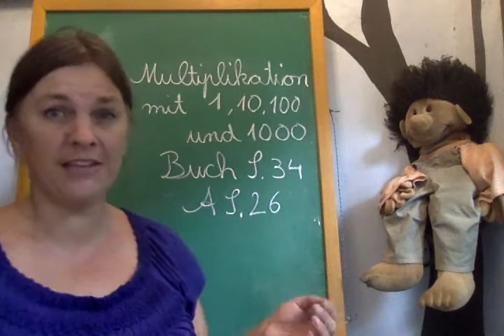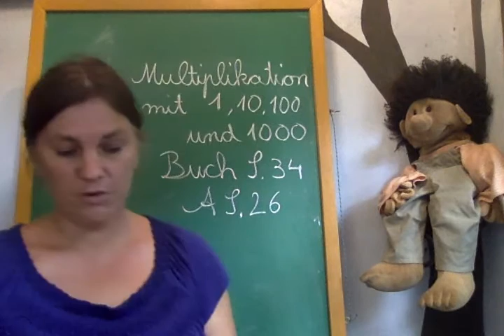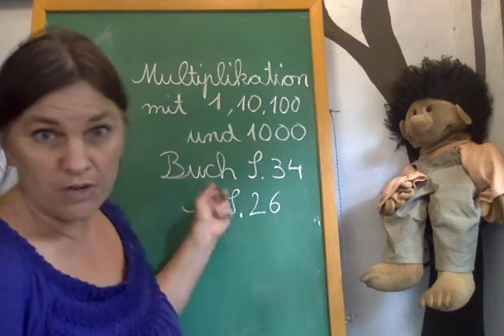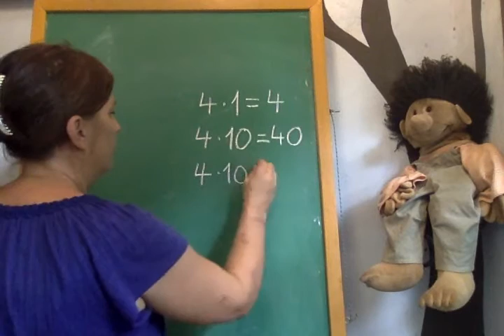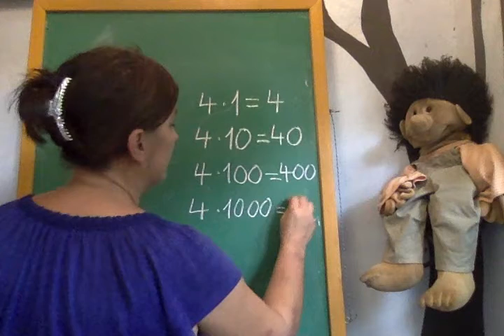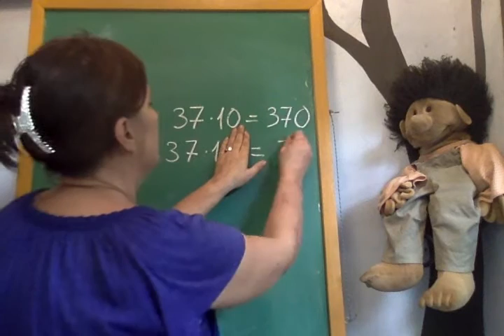P4 MATHE Buch S.34 und A S.26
Multiplikation mit 10, 100 und 1000